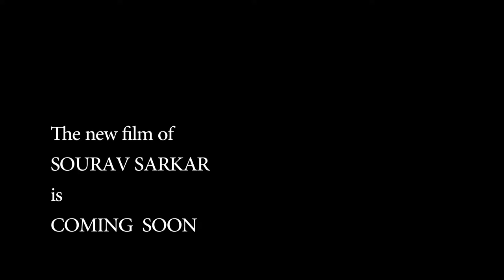An Interview with filmmaker Sourav Sarkar / on new film "The Humane Judicature"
presented by Anindita Karmakar